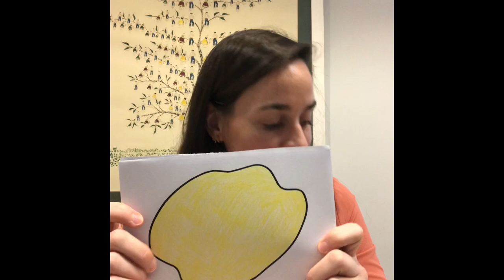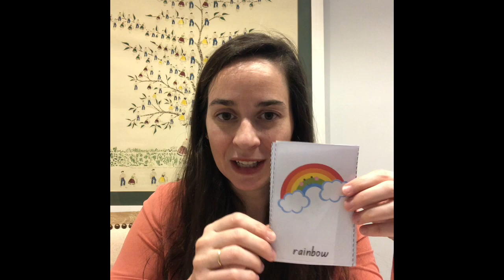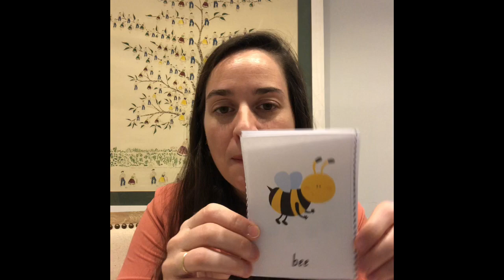Proyecto Cris 24 abril 2